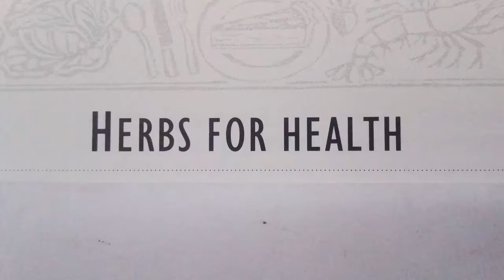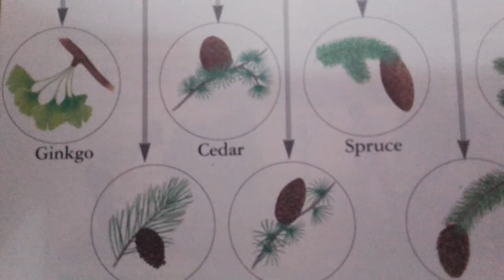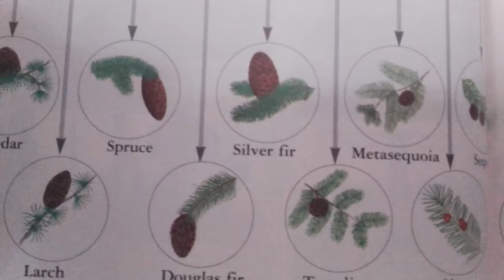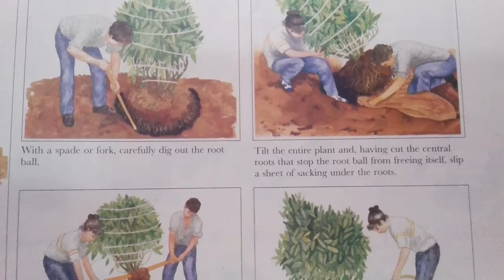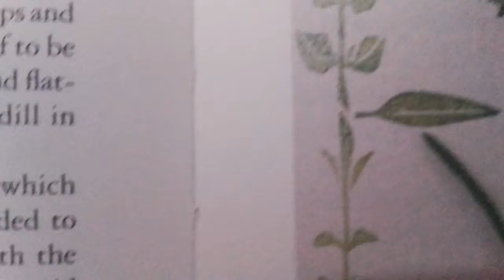HERBS FOR HEALTH (URDU) We are getting benefits from HERBS , From centuries we use them for cure.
HERBS FARMING IS NOT EASY MOSTLY GROW NATURALLY.